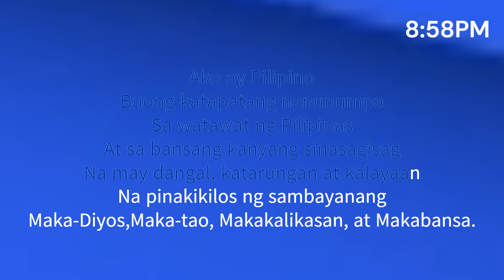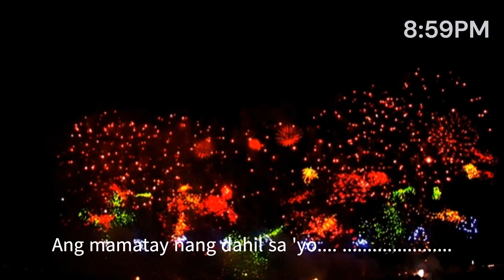Philippines TV (Parody of LNTV)